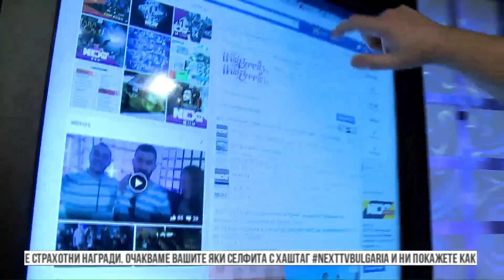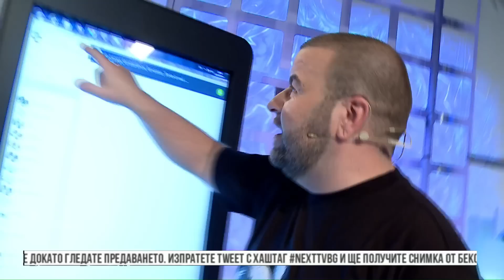NEXTTV 014: Интро